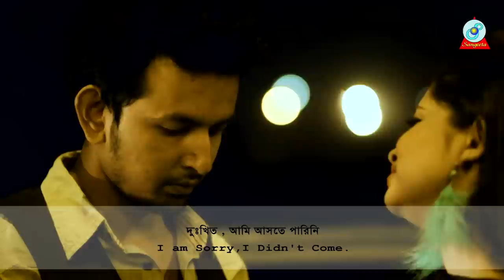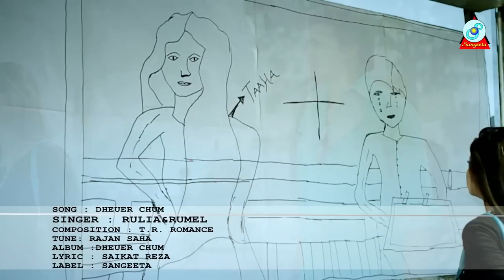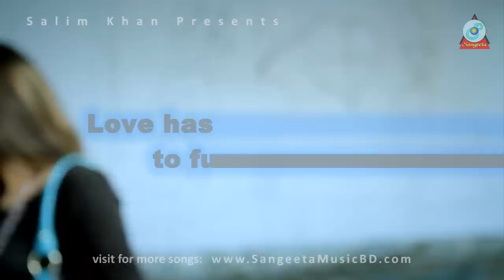Dheuer Chum | Rulia | Rumel | ঢেউয়ের চুম | Music Video | Sangeeta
Song: Dheuer Chum | ঢেউয়ের চুম | Music Video 2015
Singer: Rulia, Rumel
Composition: T.R. Romance
Tune: Rajan Saha
Album: Dheuer Chum
Lyrics: Saikat Reza
Director: Saikat Reza
Label: Sangeeta

© Sangeeta *** WARNING *** All contents of the channel are reserved for Sangeeta, Bangladesh.
will be taken against those who violate the copyright of the following materials presented!